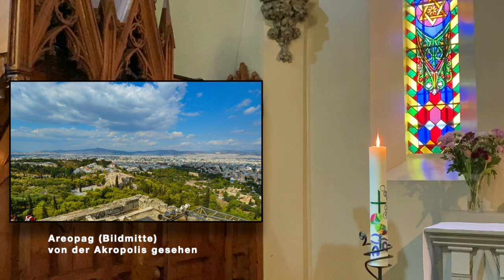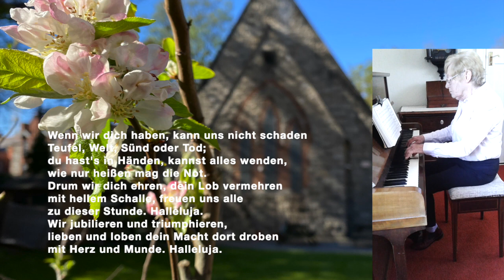Gottesdienst am Sonntag Jubilate, 25. April 2021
Gottesdienst der Evangelischen Kirche in Irland
Heute aus Nordirland und Dublin